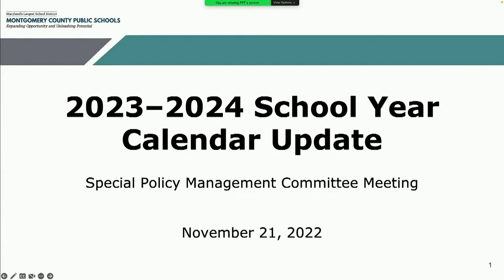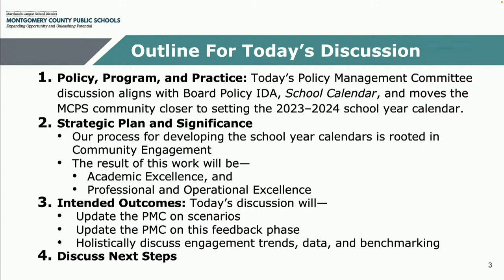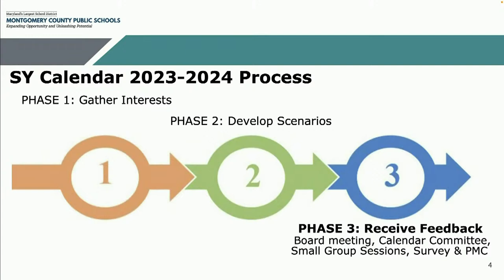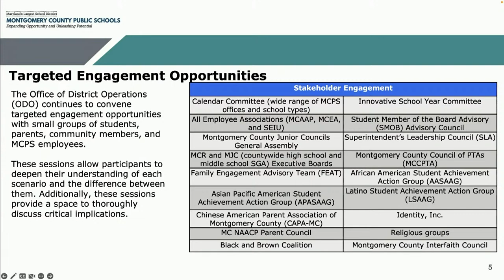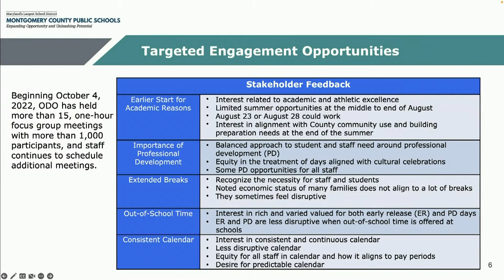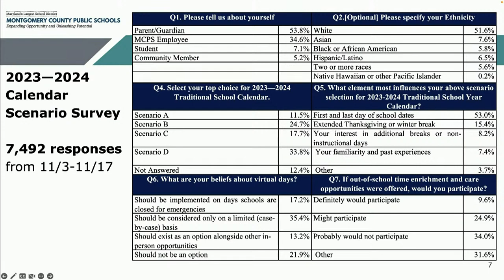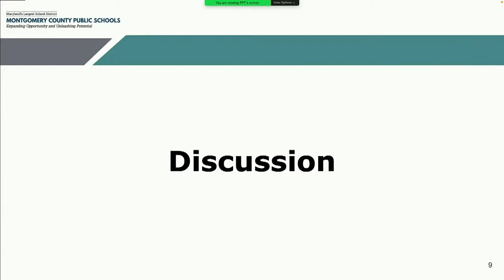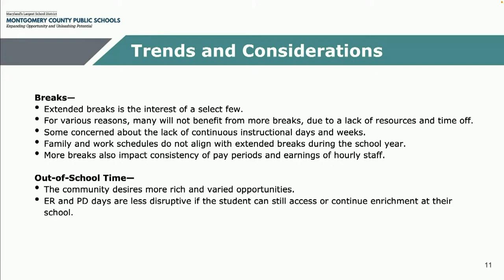Board of Education - Special Policy Management Committee Meeting - 11/21/22